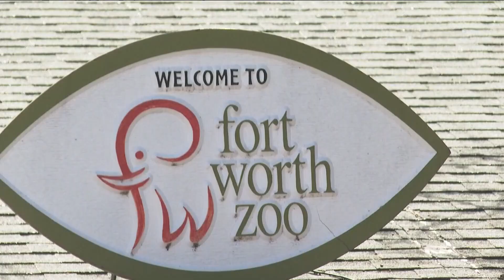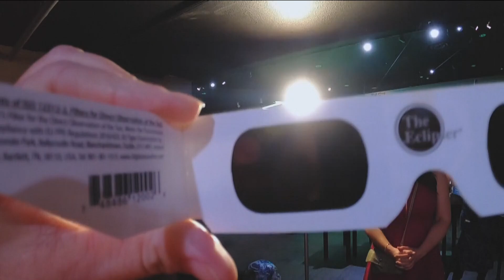How will animals react to the April 8 total solar eclipse?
While the San Diego Zoo does not expect a reaction from its animals, zoos within the path of totality are preparing for it.